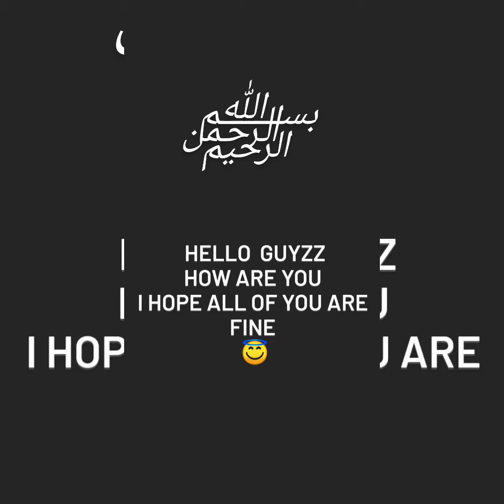different style homemade bun